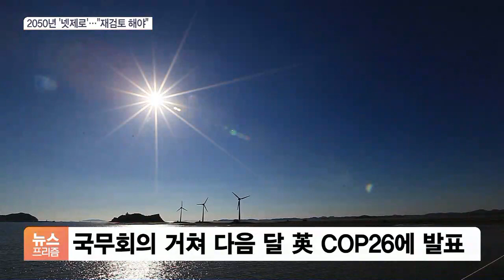2030년 온실가스 40% 감축 확정…재계 “유감…재검토해야”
[앵커]

정부가 온실가스 감축 목표 상향을 확정했습니다.

정부의 탄소중립 가속 페달에 경영계와 산업계는 재검토를 요구하며 강력 반발했습니다.

류선우 기자, 국내 온실가스 감축에 대한 최종 로드맵이 나왔다고요?

[기자]

네, 2050 탄소중립위원회가 오늘(18일) 오후 서울 노들섬에서 제2차 전체회의를 열고, 오는 2050년 탄소중립 시나리오와 2030년 온실가스 감축 목표를 확정했습니다.